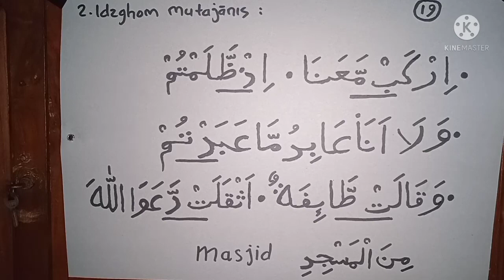Belajar Ngaji Jilid 3 Halaman 19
Ada Idghom yg lainnya, yaitu (2) Idghom Mutajaanis (bertemunya dua huruf yang berbeda, yg pertama bertanda sukun dan yg kedua berharokat fathah/kasroh/dhummah. Baimana cara membacanya? yang paling mudah adalah dengan menyimak video berikut ini.  Selamat menyimak, Allohummarhamnaa bil Quraan aamiin ya Robbal'aalamiiin.